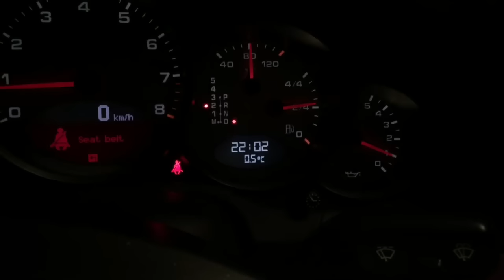ЯшанькинвТА 12 Серия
Rigert Academy
Клоков написал тренировку и пожелал удачи))
1. Рывок в стойку + жим из-за головы + рывок в стойку + приседания - 1+2 + 1+2 / 6-7 подходов всего
2. Рывок с виса - по 2 раза маленький вес/ по 1 разу большой вес / подходы по желанию.
3. Тяга рывковая ногами + спиной + ногами + спиной - 1+1+1+1 / 6-7 подходов всего
4. Трапы рывковым хватом - по 5 раз 5 подходов
5. Жимовой швунг + приседания - 4+1 / 6-7 подходов всего